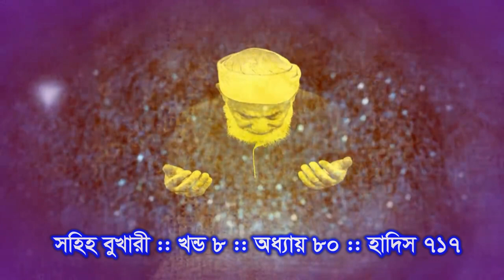দুনিয়াতে থাকতে রাসুল সাঃ তিনবার লোকটিকে জান্নাতী বলল allah jannat pawar upay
আল্লাহ জান্নাত পাওয়া । সহজে জান্নাতে যাওয়ার উপায় । দোআ ও আমলে জান্নাত । নবী ও সাহাবীদের পথ হলো আলোর পথ । জান্নাতে যেতে কোন কাজ করতে হয় । ছোট আমলে জান্নাত । হিংসা ও অহংকার না করলে জান্নাত । বড় ইবাদত না করলে চলবে ।মুমিন ব্যক্তির জন্য আল্লাহ জান্নাতুল ফেরদৌস বানিয়েছেন । আল্লাহ কিতাব হলো কুরআন । ইসলামিকভাবে হাদিস কে মেনে চলা । রাসুল সাঃ সুন্নাতকে আকড়ে ধরা । কিভাবে জাহান্নাম হতে বাচা যায় । তাওহীদ ঠিক রাখলে জান্নাত । ইমান বাচানোর উপায় । আল্লাহ বিধান মেনে চলা। রাসুলসাঃ কে যে কোন অবস্থায় মেনে চলা । ইসলামিক আদেশ নিষেধ মেনে চলা । জান্নাতি ব্যাক্তিদের গুনাবলি । জান্নাতি কারা হবে । জান্নাত কেমন হবে । কারা সবার আগে জান্নাতে যাবে । আল্লাহ জান্নাত কেমন হবে ।